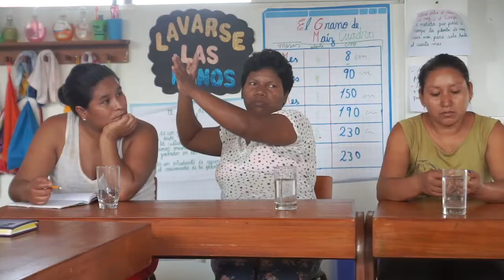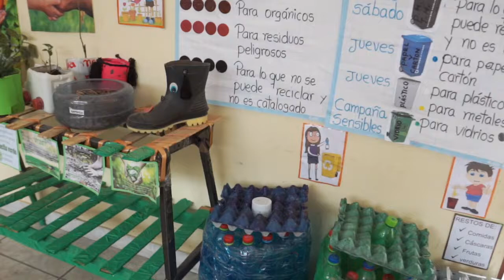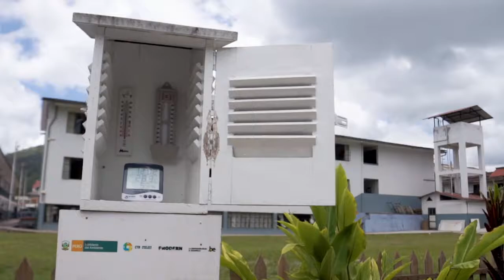Environmental education in Peru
Enabel supports schools in Peru to actively involve pupils, teachers and parents in environmental protection. That way, environment-friendly approaches become an important aspect of Peru’s education practice.